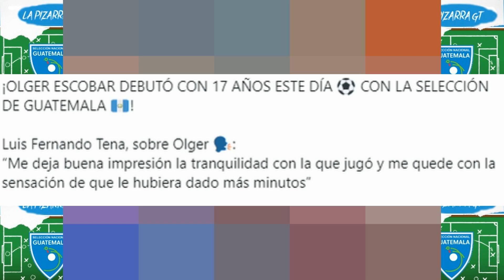PALABRAS DE TENA PARA OLGUER RECONOCE QUE DEBIO DE DARLE MAS MINUTOS BUNISIMO